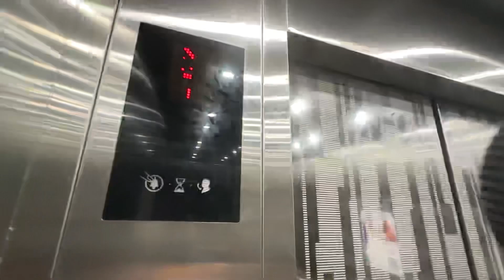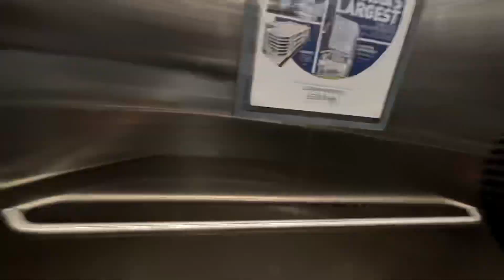KONE Lift at Blk 4010 Ang Mo Kio Avenue 10 (Techplace 1)